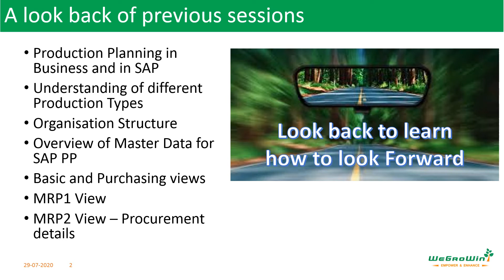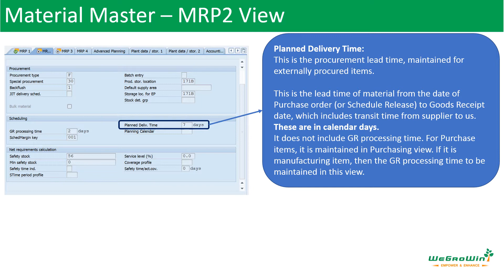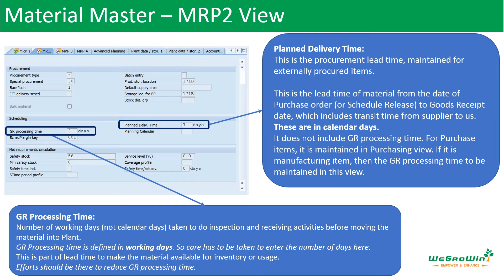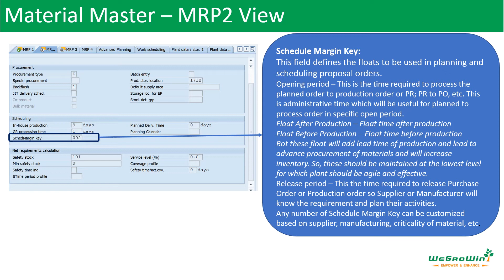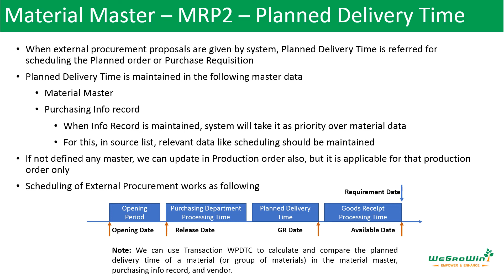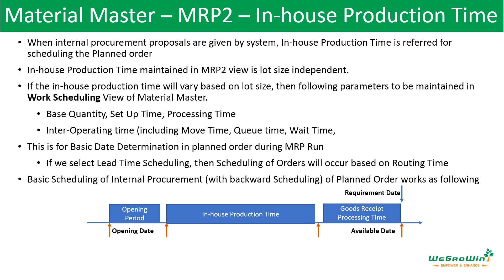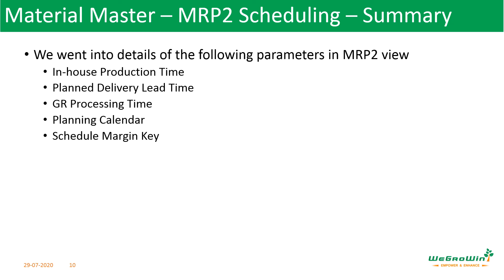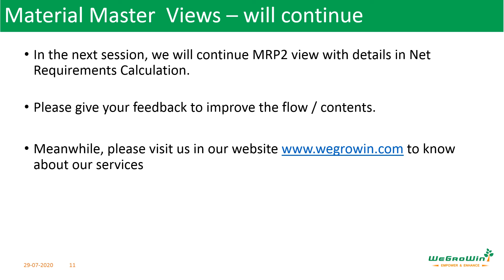01-16-SAP-PP_MRP2-Scheduling-Tamil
Continuing Production Planning Course in Tamil, In this Session, we will discuss Scheduling parameters in MRP2 view as part of Material Master.
This course is available in English also.